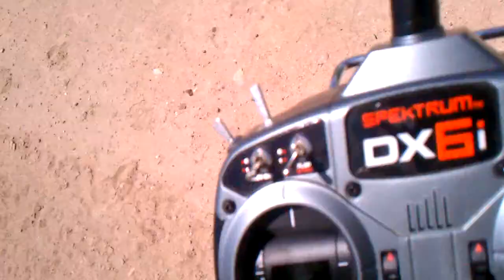Mpmilesjr's 1st F22 V2 crashes!!!